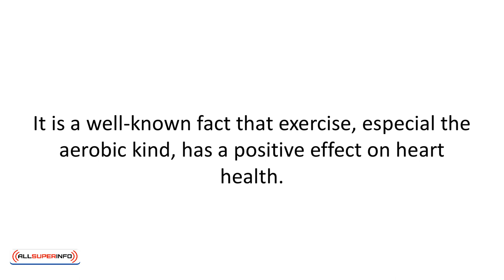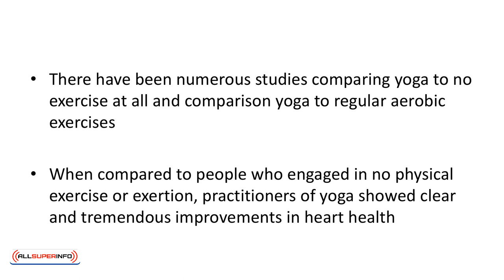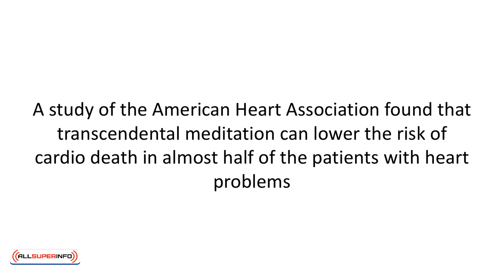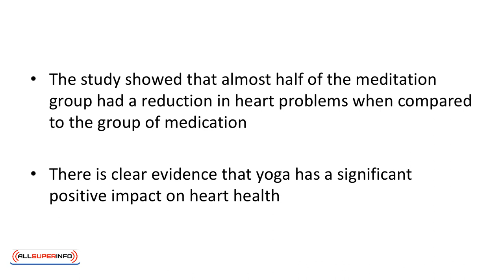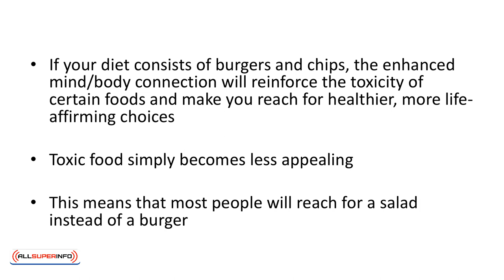05 Yoga and Cardio and Weight Loss